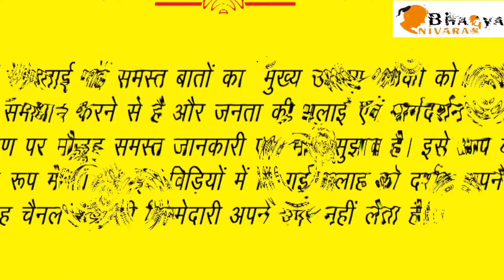ब्रह्मचारिणी देवी पूजा विधि | Mata Brahmcharini devi Puja Vidhi